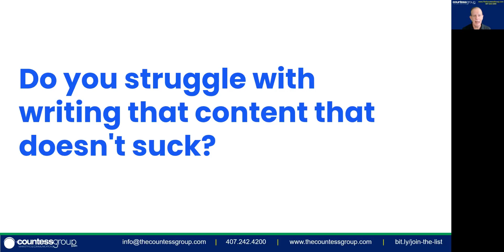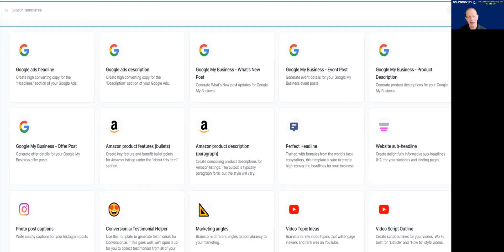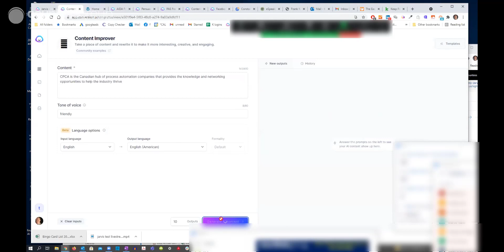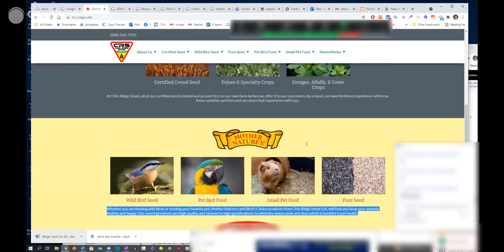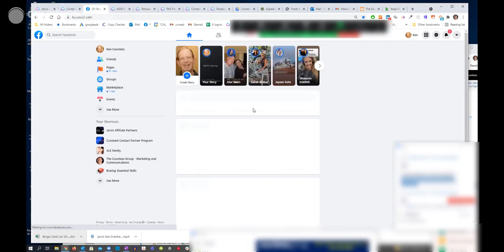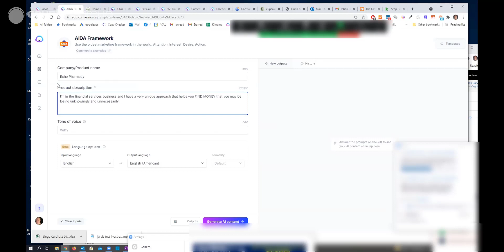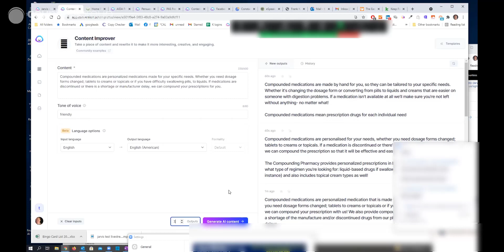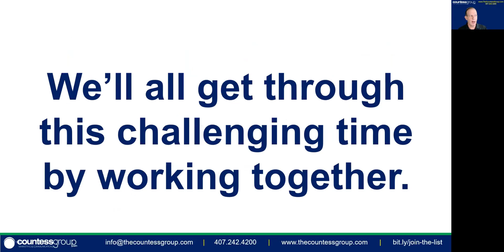Jasper AI #13: Do your emails suck? Do your Facebook and website copy help sales? Here's the fix.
In this replay of a recent webinar, marketing expert Ken Countess (and Jasper expert) demonstrates - for a live audience - how to energize their Facebook ads, website messaging, emails and more.

and get 10,000 bonus word credits free.

The software works for any industry and can be used to write web copy, blogs, Facebook and Google ads, Instagram photo captions, and even books. Improve your company bio, personal bio, find new marketing angles for your products and services, and more.

Jasper will help save time on your marketing tasks this week, help you:
- break through writer’s block into creative thinking,
- scale your bandwidth to take on more work
- eliminate your need to hire a copywriter
- make your existing content more compelling to read
- improve your copy’s conversion rate

You'll need a credit card for the trial, but you won't be charged it you decide you'd rather go back to doing things the way you've always done them.

Presented by Ken Countess of KENisEMAIL.com and The Countess Group, an Orlando-based marketing consultancy now in its 22nd year.